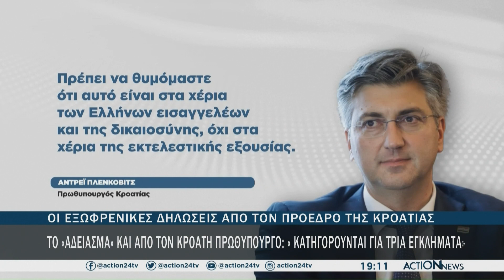«Η Ελλάδα δεν δέχεται υποδείξεις από άστοχη φωνή εκτός συνόρων» | ACTION 24